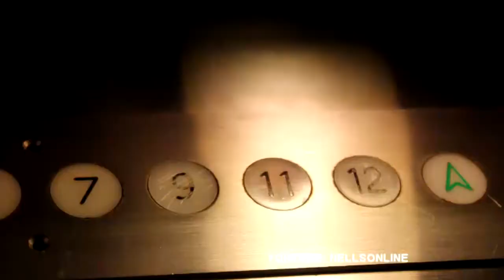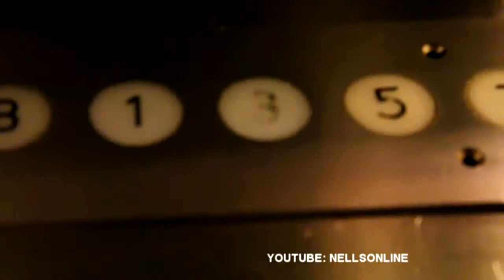G YFFR Bags The Return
G Bags
The Return
Y.F.F.R. pt. 2
Directed By: Nells